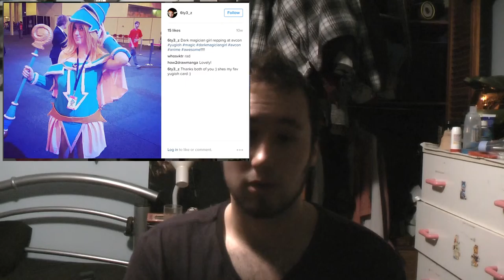Reason why i took a Break + Life update | 6ty3z vlogs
hey guys this is why i left and why i wont be back for abit longer, if you have anyquestions go to my snap, twitter or comment below and ill reply as soon as possible :)

gt
XxXSiXTyThR33 Z